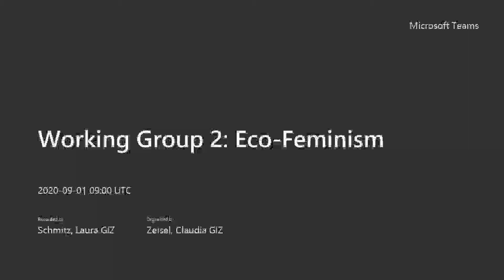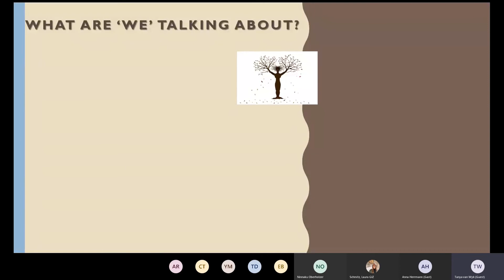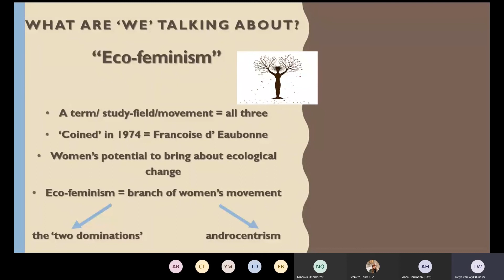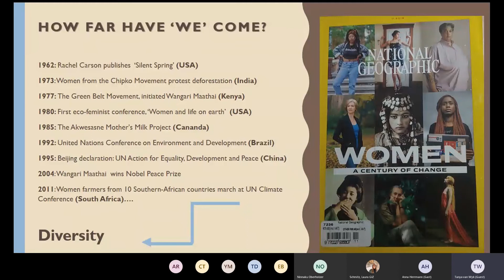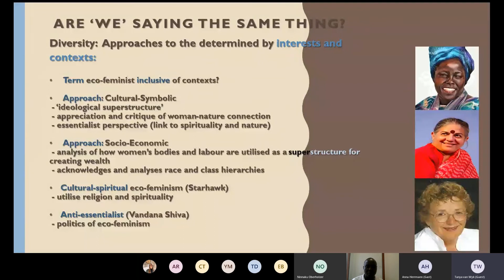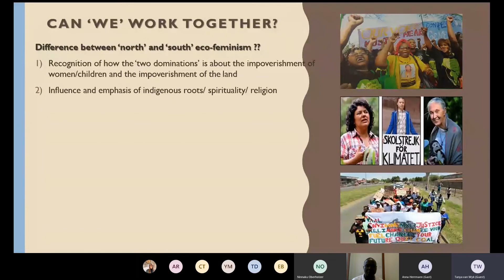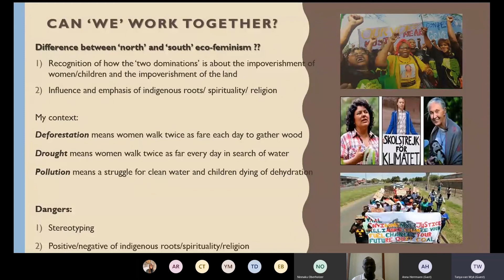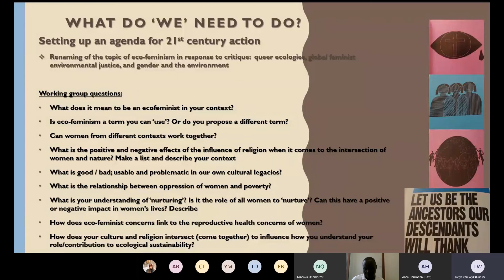Working Group 2 - Eco-Feminism with Dr. Tanya van Wyk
Working Group 2 - Eco-Feminism with Dr. Tanya van Wyk, Senior Lecturer in Spirituality, University of Pretoria, South Africa